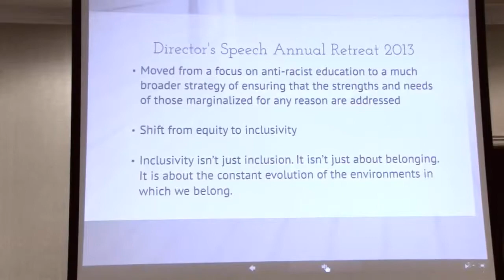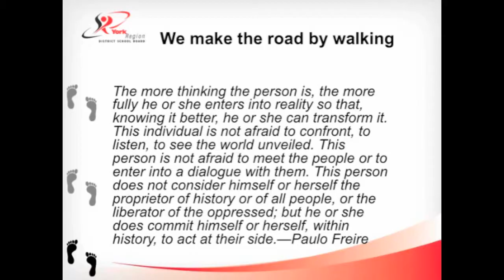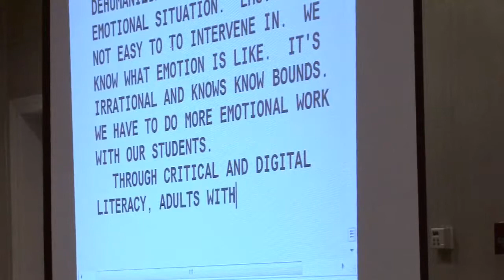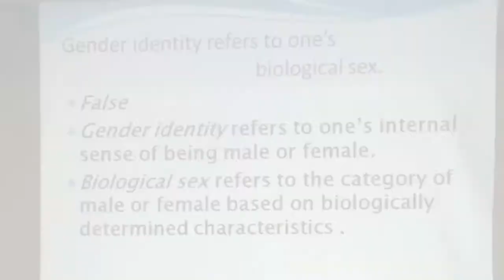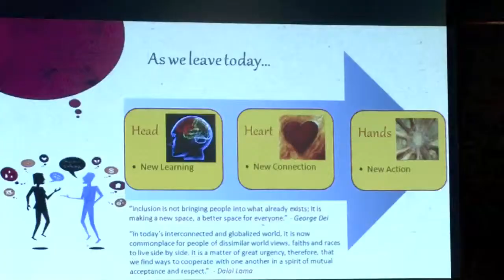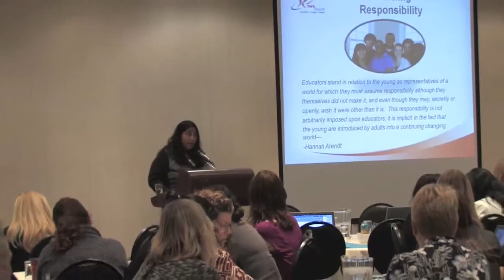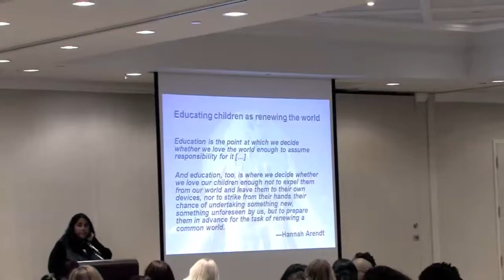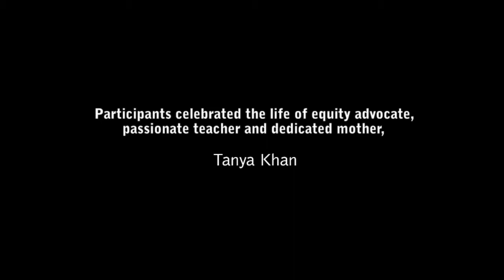York Region DSB's Equity & Inclusive Education Symposium Part IV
This video captures highlights from the York Region District School Board's Equity & Inclusive Education Symposium Part IV. Director of Education, Ken Thurston, introduces the journey and commitment of the Board to honour equity and celebrating the progress the organization has made. Segments featured include: the presentation by Dr. Aparna Mishra-Tarc, York University, about Building Inclusive Schools and Workplaces: an Anti-Oppression Framework; equity and inclusive workshops; along with insights from teachers, principals/vice principals and school board administration. A brief tribute to the life of equity advocate, passionate teacher and dedicated mother, Tanya Khan (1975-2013), is included at the conclusion of the video.